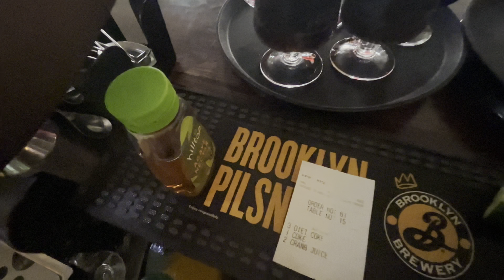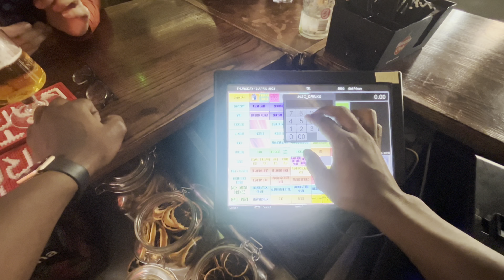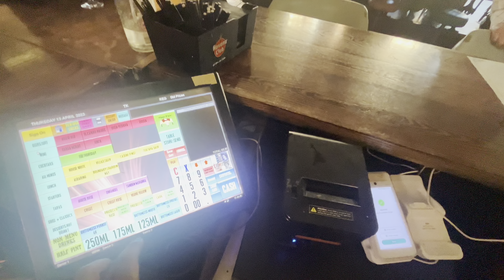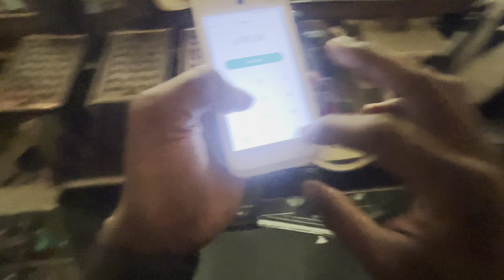POV: ASMR bartending | Making cocktails and pulling pints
Welcome to ASMR Bartending, the channel that brings you the most relaxing bartending experience. Watch our bartenders create beautiful cocktails right in front of you, while you experience the soothing sounds of shaking, pouring and stirring.